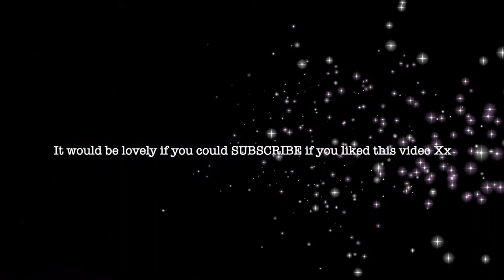ASMR Scratch Scrape Shake & Tap a Coconut Shell Bag & a Silk bag with Crystals/ No talking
Scraping, scratching, shaking & tapping a stunning handmade coconut shell bag from Samoa, & squeezing, rubbing, gripping, scraping, & feeling a baby blue silk purse with dangly large crystals on the zipper. No Talking. Enjoy!

And if you watch and like my video's but are not subscribed, then please press that SUBSCRIBE button, as it lets me know that you are liking the content I am creating and gives me massive incentive to keep uploading.

Love and tofu with teriyaki sauce, noodles n Chinese stir fry, which we may have just had for tea,
Annie Xx

Timestamps:
0:00 Intro/Preview
0:35 Samoan handmade coconut shell bag
6:08 Silky purse with large crystals on the zip
9:16 Handling both the coconut bag & silk purse